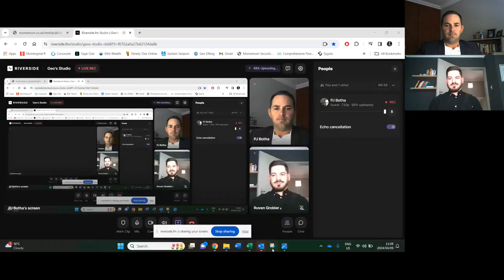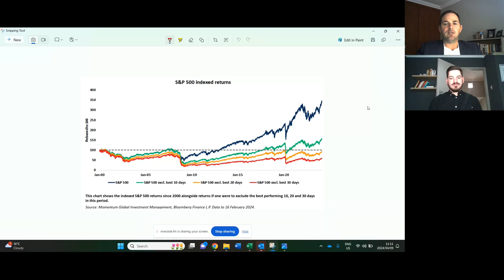Losing Money Trying to Time the Market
00:30 PJ Botha looks at losing out on winning days while trying to time the market.
04:10 Ruvan J Grobler looks at what happens when you pass away without a last will and testament.

Bovest Wealth Management is an Authorized Financial Services Provider(FSP: 35064)

*This does not serve as financial advice